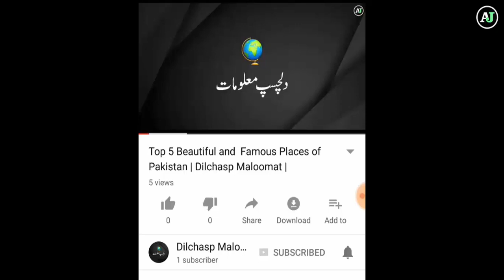Knickers, the extremely large cow and it is hard to slaughter | Dilchasp Maloomat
Knickers, the extremely large cow, isn’t actually a cow
38
He’s a steer and, among other things, a coach of other cattle.

the world was introduced to Knickers, an extremely large Australian bovine. The steer was a sight out there in the field, towering benevolently over his smaller female peers. (No, Knickers is not a cow. Cows are female cattle who have had a calf; a steer is a neutered male.) The very big boy is a Holstein Friesian, a breed that originated in North Holland and Northern Germany that humans have been breeding for dairy production over the last 2,000 years. He lives on cattle farmer Geoff Pearson’s property in Western Australia.

According to The Guardian, Knickers stands 6 feet, 4 inches from hoof to shoulder — that means he’s only three inches shorter than a Mewtwo — and he weighs approximately 1.5 tons, or a little more than a Toyota Corolla. While Knickers’ size is certainly his most obvious characteristic, it isn’t really the most salient.

“I am not sure he is so much a freak as just a tall Holstein,” Alison Van Eenennaam, a professor at UC Davis’ Department of Animal Science and a leading researcher in animal genomics, wrote in an email. “We have a steer in California that is 193 cm and the Guinness Book of Records has a Holstein cow that is 193 (6 foot 4 inches).” Danniel, the aforementioned Californian steer, died this year at eight years old. While he was still around, “he would eat 100 pounds of hay and 15 pounds of grain and drink 100 gallons of water a day,” wrote Honolulu’s Star-Advertiser.

Part of the reason Danniel and Knickers were able to grow so large is simply that they weren’t killed: Knickers is seven years old, and, according to the USDA, steers that are processed into meat are generally slaughtered before they reach age four. His current height and weight, Perth Now reported, saved him from an early death. (He wouldn’t fit through the processing machines.)

Eenennaam also pointed out that there are taller and heavier breeds than Holsteins, “like Chianina which is both the tallest and the heaviest breed of cattle,” she wrote. “Mature bulls stand up to 1.8 m (5 ft 11 in), and steers (castrated males) may reach 2 m (6 ft 7 in). It is not unusual for bulls to exceed 1,600 kg (3,500 lb) in weight – we just typically don’t keep Chianinas in Australia as maximum size is typically not optimum from a cost of production standpoint.”

Which is to say: they eat way more if they’re bigger. Eenennaam describes the now-famous picture of Knickers towering over his Wagyu cattle compatriots as “a bit like photographing a Great Dane in with a bunch of young black Labradors.”

Knickers might blend in more if he’d been pictured hanging out with a herd of gaur, which are wild cattle from India that regularly grow to about 6 feet at the shoulder. He also could have held his own in ancient Europe, where giant bovines called aurochs roamed the land.

According to the Guinness Book of World Records, the tallest living steer is a Chianina named Bellino, who stands about 6 feet, 7 inches tall. Though Knickers is only a bit shorter, he’ll live the rest of his life at the 3,000-acre farm, doing his job. He was bought for $400 to live as a coach among the other cattle, showing them how to live on a farm. As Pearson, Knickers’ owner, told The Guardian, “Obviously he’s gained some stardom – that’s changed his identity a little bit. We’ll have to see what happens with that.”